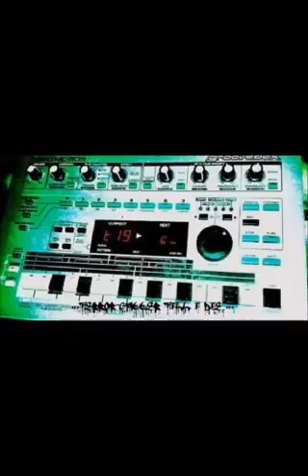Rottencore Fuck Off Remix1